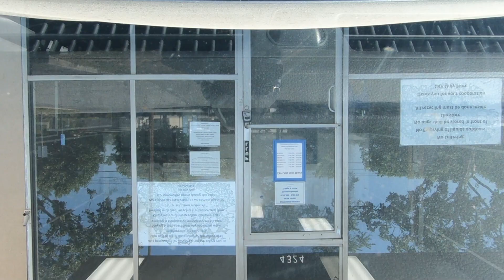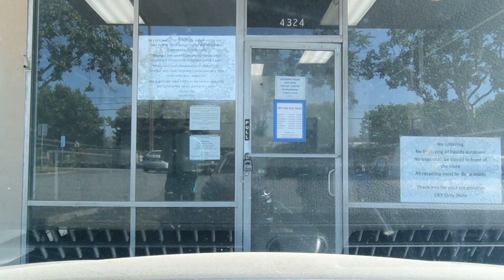Worth It?! CA CRV Recycling - vlog # 6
Was this worth saving over a month worth of recycling?!
Ret
vlog # 6
CA CRV recycling saving the world